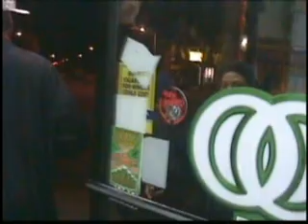State Of Emergency - Kaboom - Dir. Brown Brothers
Another video done at the Top Klass studio and across the street at the Korean store. Kaboom continues to make his mark on the city and the rest of the industry as the "punch line king."  Check out the new touch money mixtape "Touch Money to the Death."